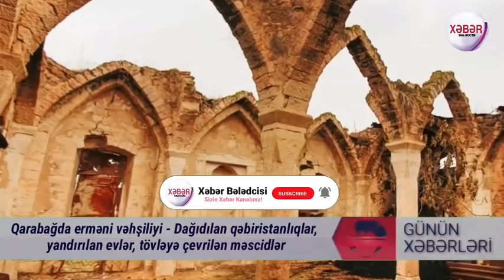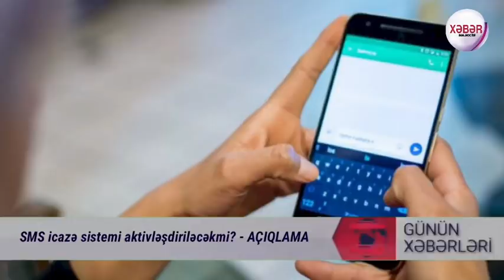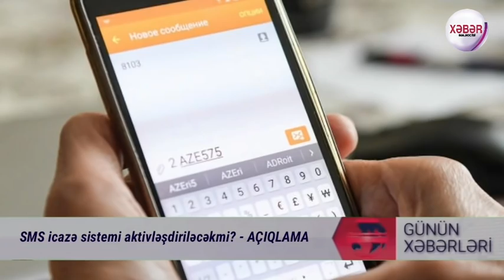Yekun xəbərlər 30.11.2020 (Xəbər Bələdcisi) MÜHÜM AÇIQLAMA